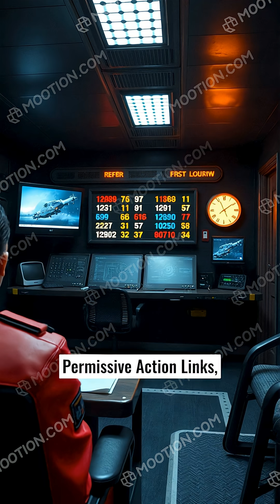Nuclear Legacy: The Post-Soviet Arsenal Crisis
Interesting fact: Ukraine briefly held the third-largest nuclear arsenal in the world after 1991, even larger than China’s — but without independent launch authority